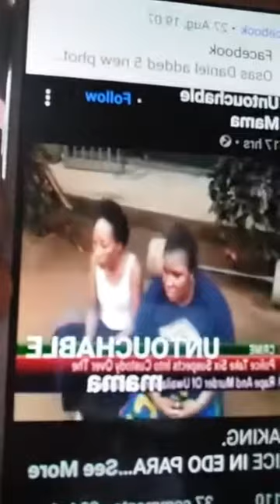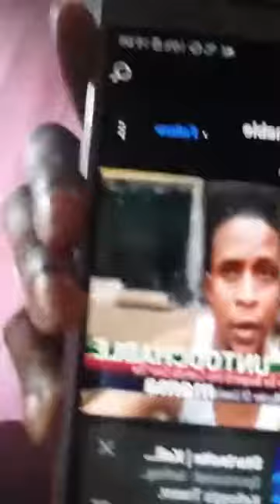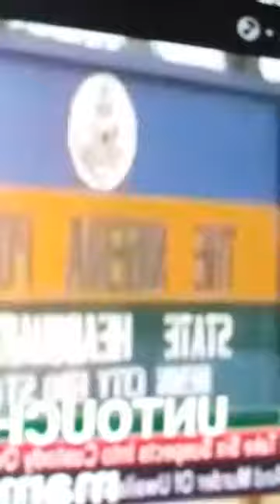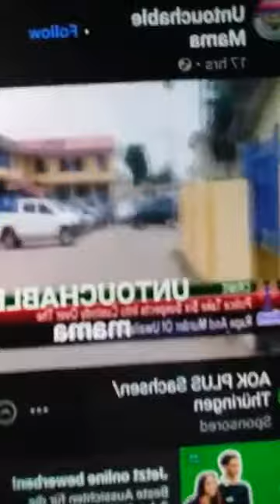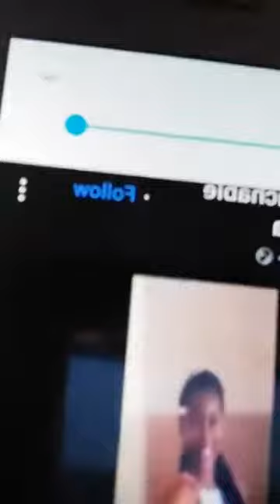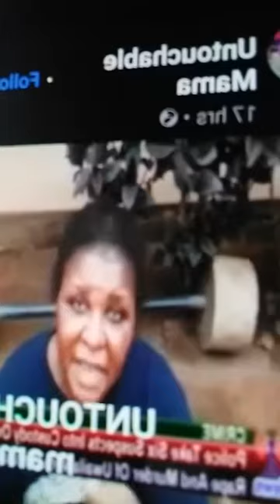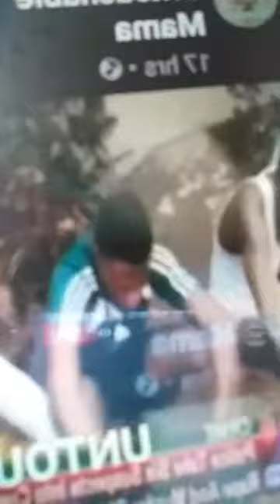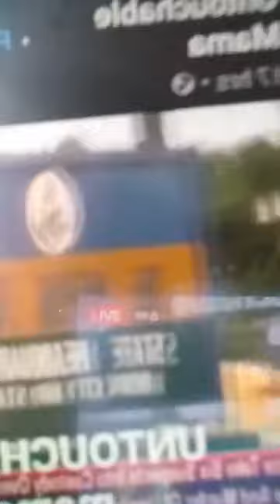Hello my people finally they have got those people that killed uwaila part 2